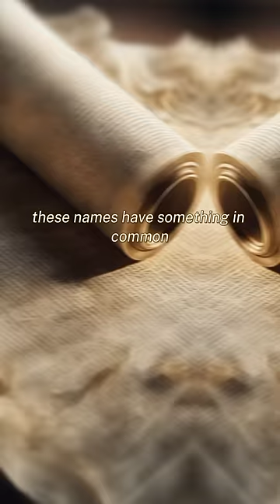😢God saw the fall of Lucifer before it happened🤯🤯god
The fall of Lucifer, a significant narrative found in various religious and mythological traditions, represents the rebellion and descent from grace of a once-glorious angel. Lucifer, often associated with the "Morning Star" or "Light-bringer," is believed to have been one of the highest-ranking angels in Heaven before his fall. The story typically unfolds as follows:

Lucifer's pride and desire for power led him to rebel against God's authority. He sought to exalt himself above God and rallied a faction of angels in a futile attempt to overthrow the divine order. This act of defiance against the Creator marked a catastrophic turning point.

God, in response, cast Lucifer and his followers out of Heaven, condemning them to an existence separate from divine grace. Lucifer's name, which originally meant "light-bringer," took on a more sinister connotation as he became known as "Satan" or "the Devil."